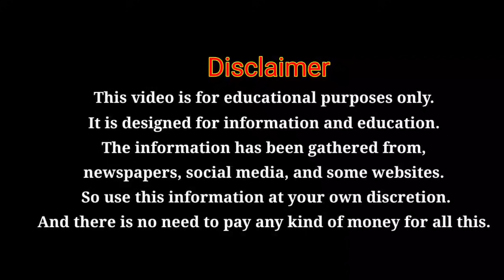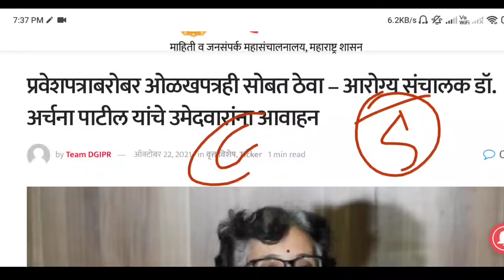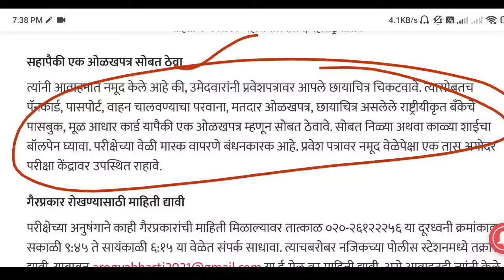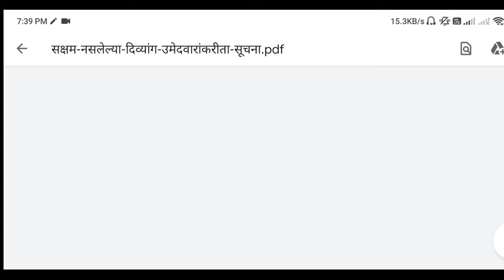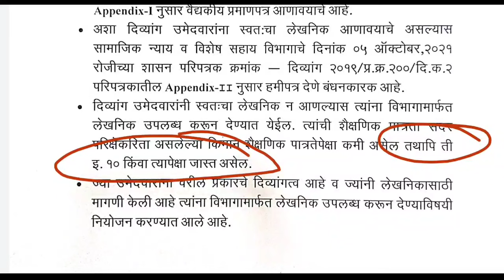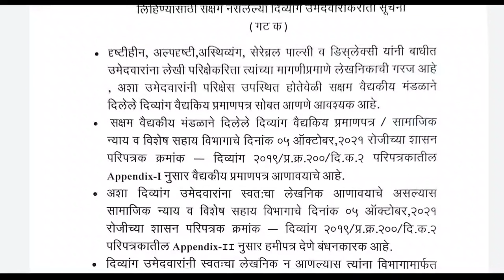आरोग्य विभाग भर्ती 2021 | परीक्षा 100℅ होणार आहेत | लेखनिक साठी सूचना | Arogya Vibhag Bharti 👌💐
परीक्षा एप्पलीकेशन👇
pariksha

FOLLOW US 🔍